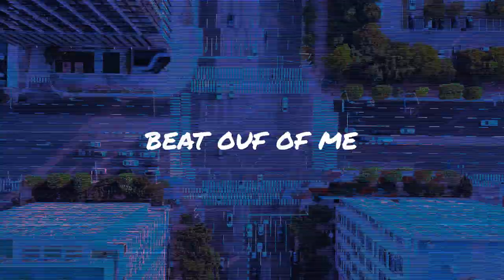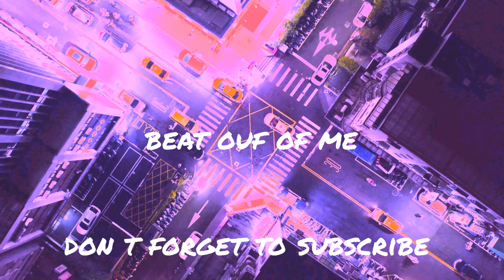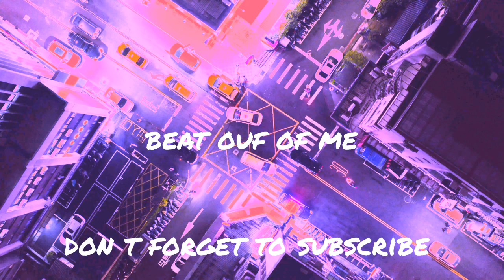5s Vibes - fairy land [phonk hiphop]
song : Fairy land
Artist : 5s vibes
Type : Phonk hip hop